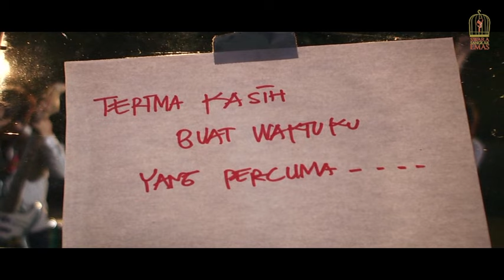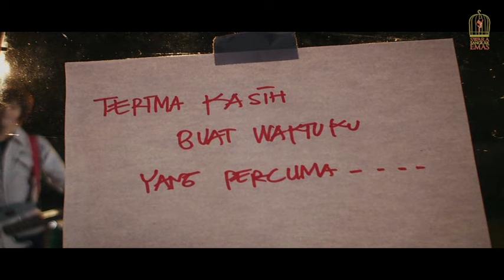Bonus - Andai Saja | Official Video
Artist : Bonus
Title : Andai Saja
Composers : Willy Bonus

Saat pertama di tinggal olehmu hati ini tak bisa terima
lama-lama aku terbiasa hingga ku lupa denganmu
waktu itu aku terluka tak bisa hidup dengan bahagia
dengan terus berjalannya waktu punah sudah sakit di hatiku

    reff:
andai saja waktu itu aku buta mungkin detik ini ku masih
masih sedih memikirkan dirimu yang tinggalkanku

waktu itu sungguh ku terluka tak bisa hidup dengan bahagia
aku kini sudah bisa melupakanmu

    repeat reff

    reff2:
hilang semua cinta rindu yang dulu hanya untuk dirimu
selamat tinggal kisah lamaku pergilah jangan kembali

dulu setiap mimpiku hanya kamu
namun cinta berbicara berbeda
dulu hati ini tak bisa terima

    repeat reff, reff2

andai saja waktu itu aku buta
mungkin detik ini ku masih, masih tak bisa
tak bisa terima kehilanganmu, kehilanganmu